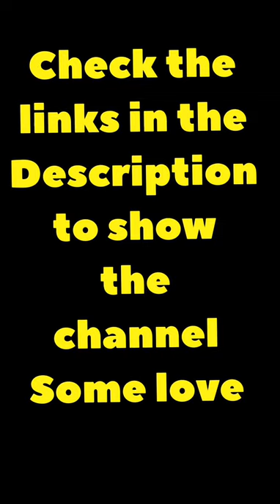Wally British got this to say about foota hype and some rasta part 4